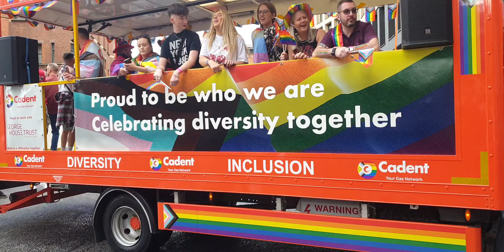Manchester 2024 pride parade (1)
Manchester 2024 Pride parade  (3)